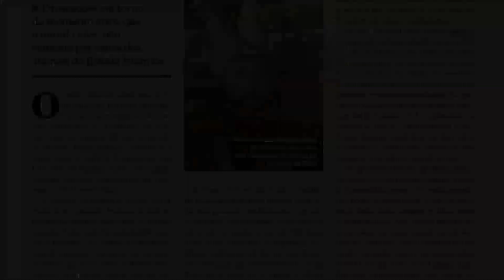Mino Carta: "Vivemos momentos de grande pavor"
Em entrevista ao diretor de mídia online Lino Bocchini, o diretor de redação Mino Carta falou à tvCarta sobre os atentados em Paris, Henrique Meirelles e os problemas da teoria neoliberal.